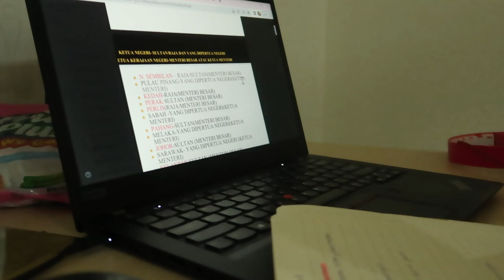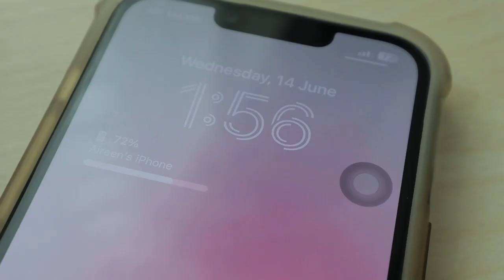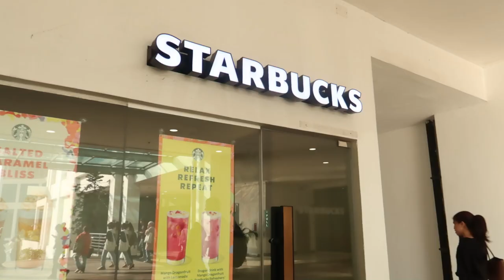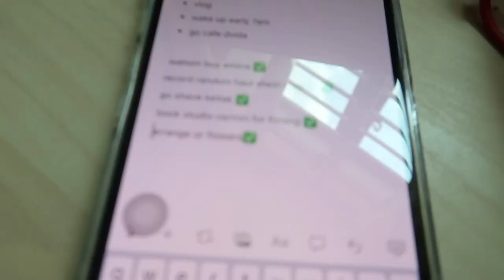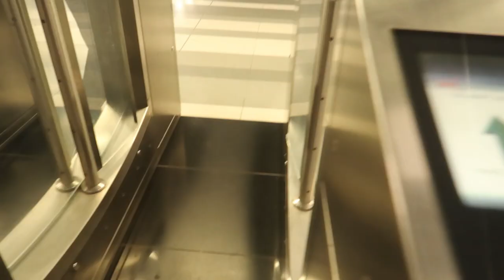a week off social media vlog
hello! this is what i do for a week. it's a definitely hectic week consist of finals, filming & me time. why not i bring you all along? right!